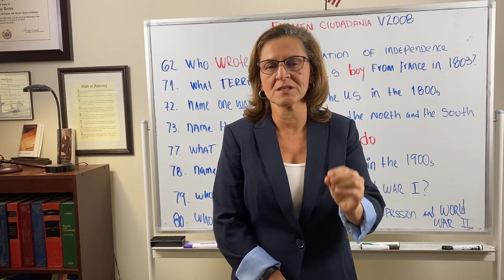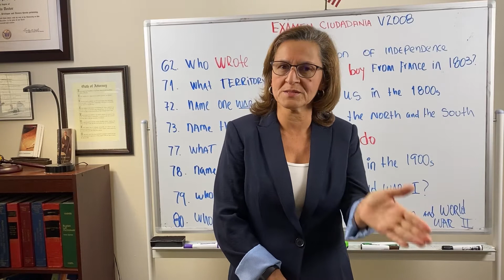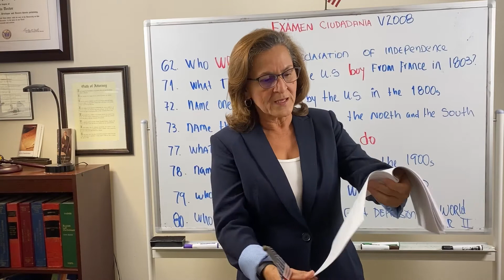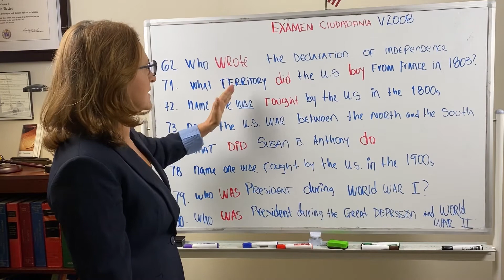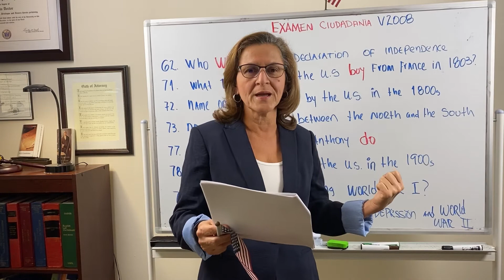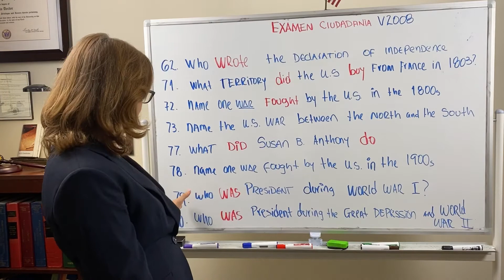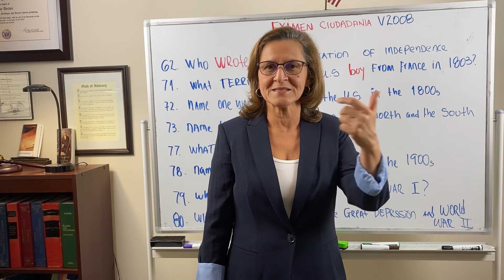🇺🇸 Nuevo Examen Ciudadania 🇺🇸 2021 | USCIS 🇺🇸 Metodo Efectivo 5 Minutos Diarios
Este video educativo hace alusión a la versión anterior de 2008 del examen cívico que debes presentar para pasar el examen de la ciudadanía en el 2021.

Los solicitantes que presentaron su solicitud de naturalización a partir del 1 de diciembre de 2020 y antes del 1 de marzo de 2021 tienen ahora la opción de tomar el examen de educación cívica 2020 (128 preguntas) o la version del 2008 con 100 preguntas solamente.

ADVERTENCIA:

Este video solo esta hecho para fines informativos.  La información contenida en este video no constituye asesoría legal.  Por favor, consulte a un experto en leyes de inmigración autorizado antes de tomar cualquier decisión o tomar cualquier medida que pueda afectar su estado migratorio en los EE. UU.  Mi oficina Abogada Claudia Humphrey está a tu servicio para cualquier tipo de asesoría en materia de inmigración.